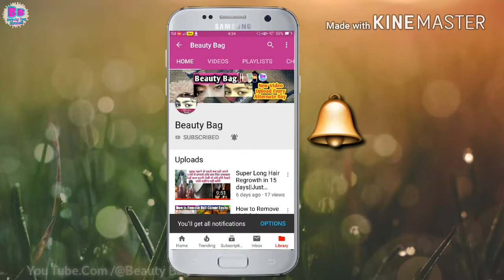New Latest 2020 Blause Designs|Latest blouse back Design|Beautiful Blouse designs 2020|Beauty Bag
Hi guys, kaise hai ap sab?
I am a Beauty Blogger and Youtuber.
❤1.ABOUT THIS VIDEOS - In this video I m showing you New Latest 2020 Blouse designs.Isme apko beautiful blouses ke designs dekhne ko milenge jo sari or lenge ke liye ideal designs hai ummid hai apko ye designs pasand aaye.
 ❤ I Hope This VIDEO Will Be Helpful For U.

🌷Video related other Topics:-
1.Blause designs new.
2.Blause designs cutting and stichting.
3.Blause designs front and back designs.
4.Blause designs images.
5.latest blouse designs 2019 images
6.blause designs images 2019.
7.Blause banane ka tarika.
8.Blause designs video.
9.Latest blouse designs cutting.
10.latest blouse designs back side.
11.latest blouse designs bridal.
12.latsest blouse designs for wedding.
13.latest ghagra blouse designs.
14.latset blouse for girls.
15.latsest blouse designs neck cutting and stiching.

❤ ABOUT THIS CHANNAL- So Guys Mere is YOUTUBE CHANNEL BEAUTY BAG me apko Latest Make up ke baare me different different Eye Make Up Looks Tutorial,,,  New Products ke Reviews,,,, Beauty Or Skincare,,, Hair care Routine Se Related ,,,Shopping Hauls,,, Mordern lifestyle Updates,,,, Simple & Easy Diys Ideas ke Tips and Tricks,,,,, Useful Home Remedies Jinko Use Krke Ap Easily Apni Kisi bhi Problems se asaani se nijaat pa sakte hai iske alawa yahi nhi Yaha  Apko Aapki Health Se Related Problems Kebhi Solutions ki Videos Provide Karaayi Jaayegi..so Guys Stay Tuned with Me  & Keep Watching Regularly. Stay Blessed u all.

👛 Remember - You'r Beautiful  Always Think Positive.Things Happen For A Reason.
XOXO
BEAUTY BAG.👛